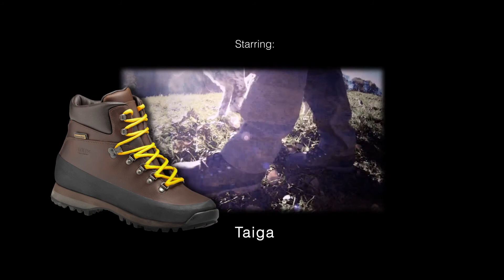Monte Sport - Hunting day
Un filmato realizzato per pubblicizzare le calzature Monte Sport di Montebelluna
E' stato realizzato sul Montello dal regista Carlo Bazan, con "attori" che nella realtà fanno altri mestieri.